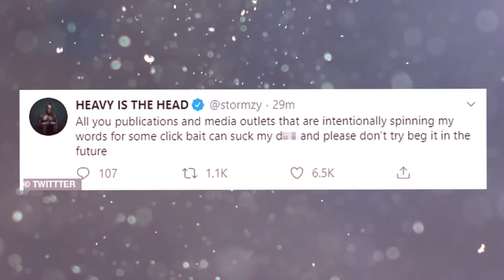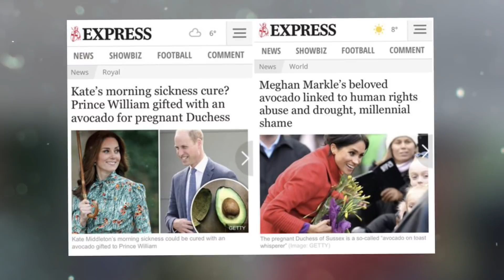Meghan Markle's Co-Star Was Bribed To Ruin Her Marriage?!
When Meghan Markle and Prince Harry resigned from their royal duties they got massive backlash for ruining the monarchy. And it all mainly fell on Meghan who was accused of stealing Harry from his family and for brainwashing him. But let’s not forget that the British media also had their part in Sussex's decision. And with the information that recently surfaced there’s no wonder that the Duke and Duchess were done. How has Meghan’s old co-worker exposed the British press? Was he supposed to break Harry and Meghan’s marriage?